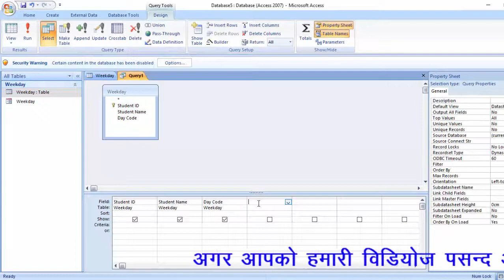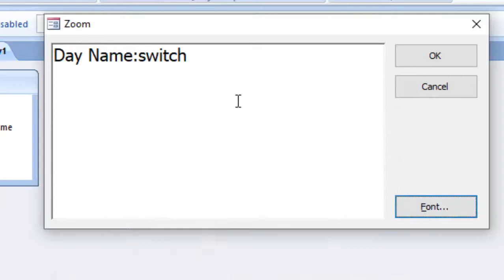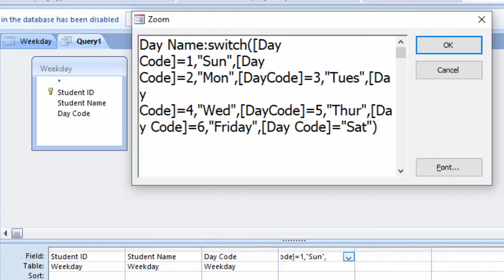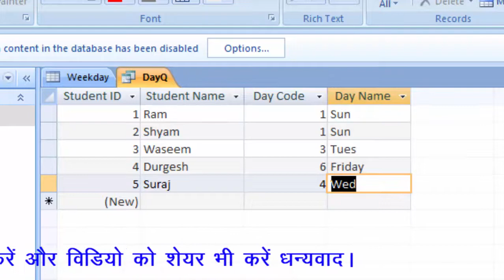How to insert the name of weekdays in ms access in hindi and english